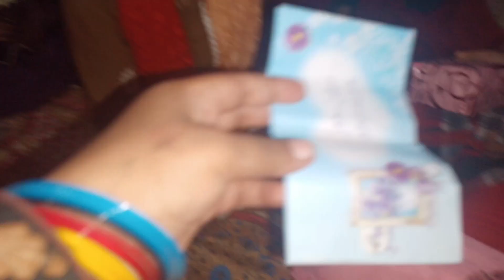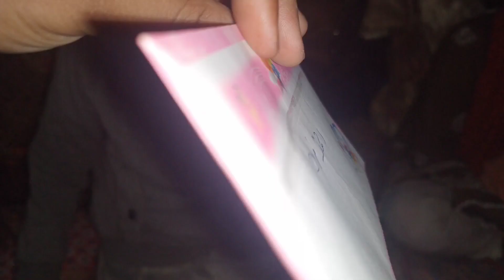Vlog kyo ni a rahy kia waja hai.? pora din ki masrofiyat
assalamo alikum
kase hain ap sab